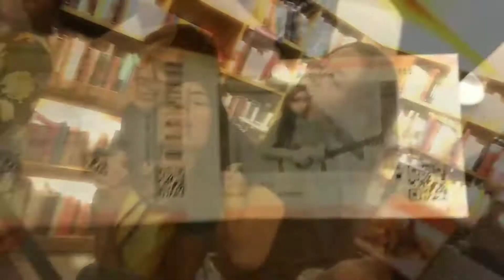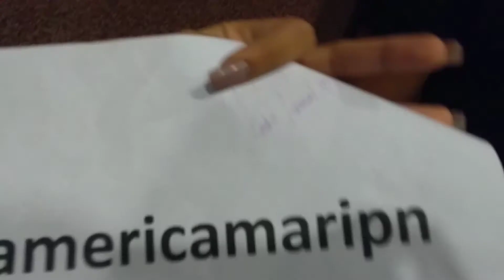Show Mariana Nolasco em Fortaleza